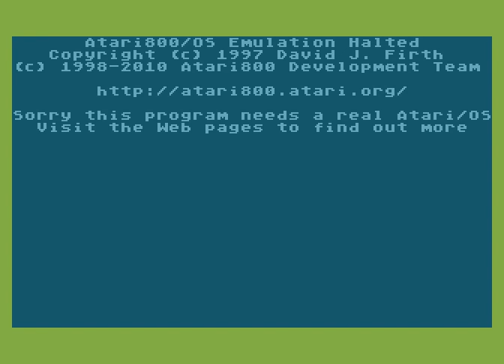Atari XL/XE Longplay [2134] Temple Of Apshai